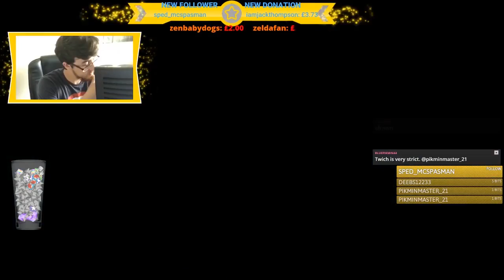Dazz Plays Octopath - Episode 5 - Misplaced Characters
This isn't where Ophilia is supposed to be...but we're taking her there anyway!!

The Octopath Traveler Prologue Demo is here! And since I've been awaiting the game so intently, let's finally dive into 3 hours of the game!

TheShepard246
Dylan Brill
Red5rainbow
Melchor Velasco
DazzleKitty